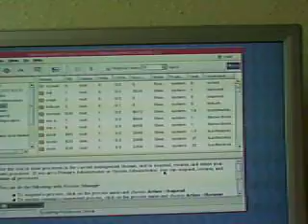Installation Sun Solaris 10 - (Part 15-19)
Installation du systeme de Sun Microsystems ... Sun Solaris 10 en mode graphique ... sur

machine Acer avec Processeur AMD Athlon 64 X2 Dual-Core 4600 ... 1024 Mo RAM ...

configuration ... Demarrage ... Parcours du Menu CDE ... Korn Shell ... utilisation rapide

des outils ... gratuits ... SMC - The Solaris Management Console .

~.:-).X.

Controle de la camera avec le concours d'un automate non deterministe ...